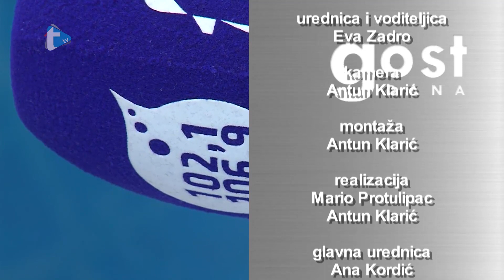Gost dana - Diana Prpić - OPG Prpić - 29. 11. 2018.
Gost dana
Diana Prpić
Batela
OPG Prpić
Trend radio